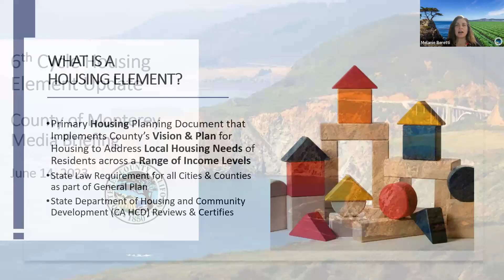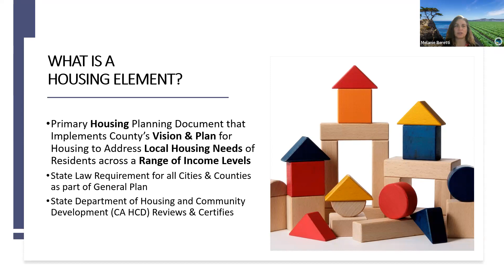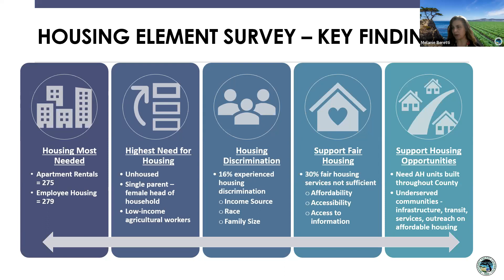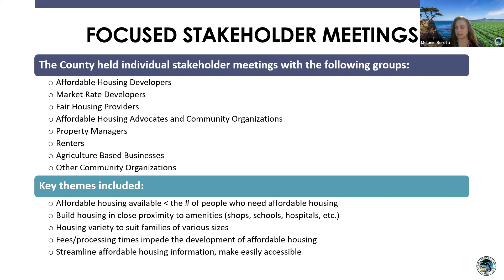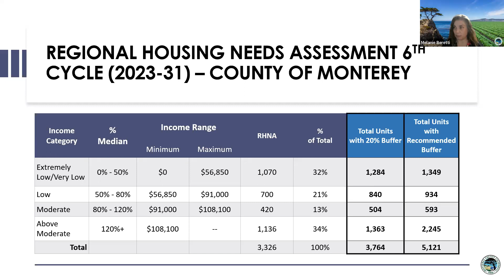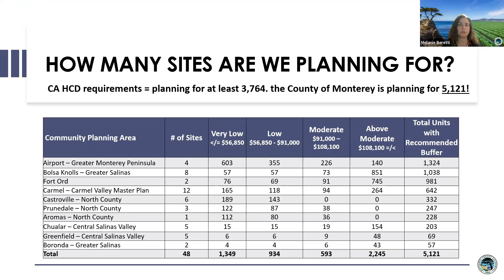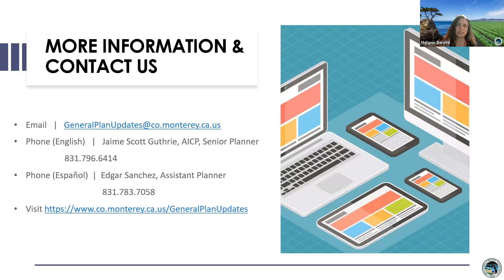County of Monterey New Briefing 6.14.23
Pajaro:
Disaster Recovery Center:
FEMA Disaster Services, Information
Tiana Suber, FEMA

Marielli Carty Del Rosario, SBA

Pajaro Job Fair Results
Laura Kershner, Monterey County Workforce Development

Housing Element Update
Melanie Beretti, Housing and Community Development

Summer Reading Club
Hillary Theyer, Monterey County Free Libraries